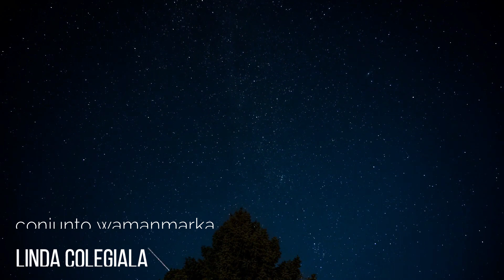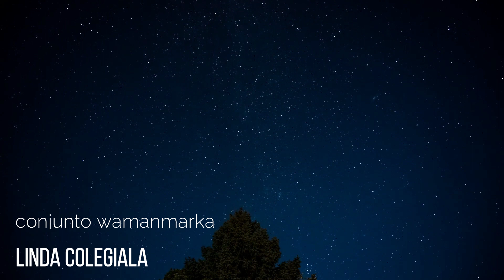LINDA COLEGIALA - WAMANMARKA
música chumbivilcana cusco Perú